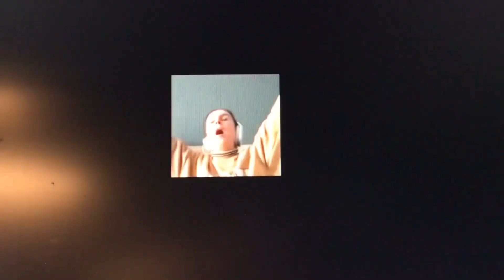ВОЙНА и ПЕСНЯ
Война безжалостно отбирает у людей самое дорогое: любовь, родных, детство и счастье, иногда даже надежду, но у людей всегда остаётся песня. Роль песни во время войны чрезвычайно высока. Песня необходима человеку как воздух, с песней человеческое сердце не черствеет и находит в себе новые силы хранить надежду! Предлагаю послушать одну из таких народных украинских песен " Ой у лузі червона калина".

 Ой у лузі червона калина похилилася,
Чогось наша славна Україна зажурилася.
А ми тую червону калину підіймемо,
А ми нашу славну Україну, гей, гей, розвеселимо!

Марширують наші добровольці у кривавий тан
Визволяти братів-українців з ворожих кайдан.
А ми наших братів-українців визволимо,

Не хилися, червона калино, маєш білий цвіт.
Не журися, славна Україно, маєш вільний рід.

Гей, у полі ярої пшениці золотистий лан,
Розпочали стрільці українські з ворогами тан!
А ми тую ярую пшеницю ізберемо,

Як повіє буйнесенький вітер з широких степів,
Та й прославить по всій Україні січових стрільців.
А ми тую стрілецькую славу збережемо,